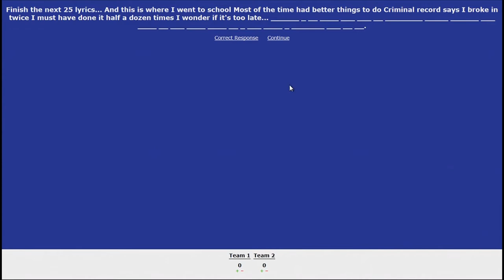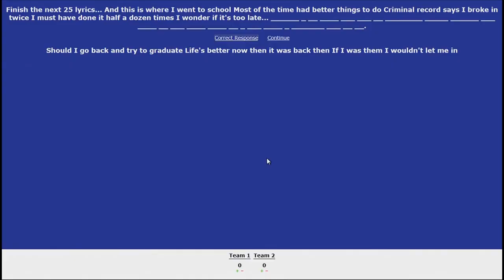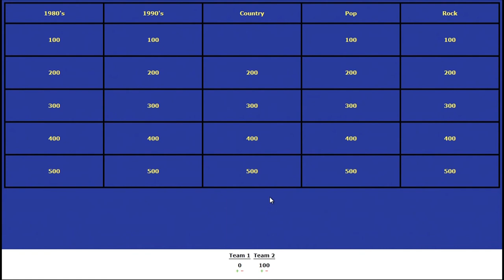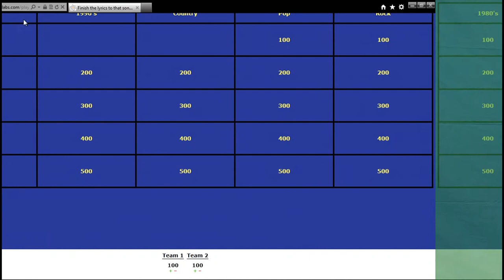Finish the Lyrics to that Song episode 1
Confederation Secondary School students game show Finish the Lyrics to that Song where they have to finish the lyrics to a song part 1